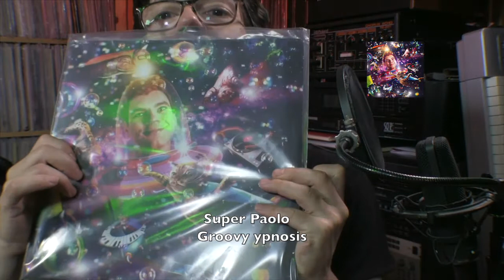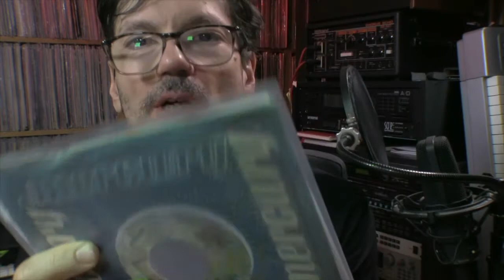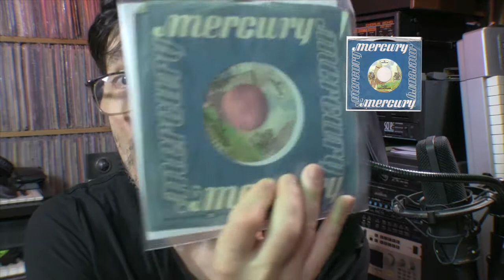TG VINILE 42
Ciao Ragazzi, grazie per seguire il mio canale, come annunciato, sono aperte le prenotazioni per per Super Paolo Two questo progetto e' SOLO in vinile, ed offriro' le prime 30 copie direttamente spedite da me e firmate!!!

Entro breve rendero' disponibile una showreel dell'album.

Qui sotto ho messo vari link che vi portano ai negozi online Per Super Paolo One:

ENGLISH VERSION

Thank you so much for your support and for following the boogie adventures of Disco Milk Records!
I will place soon a showreel and updating this presentation soon.
I will be happy to sell you directly one or more of the first 30 copies (only) of Super Paolo Two, with my signature!